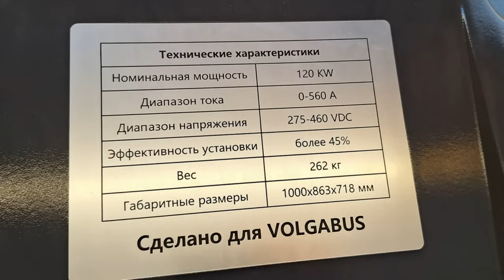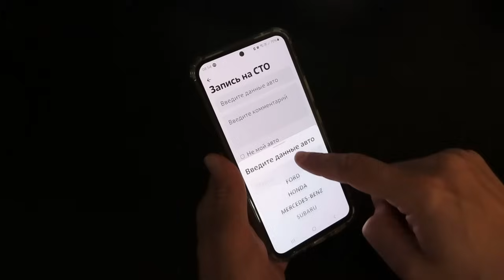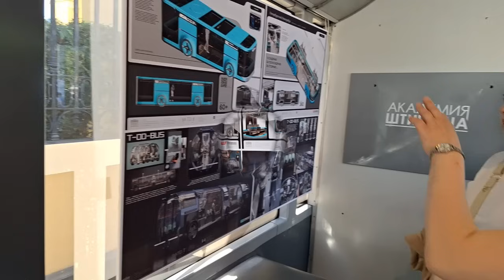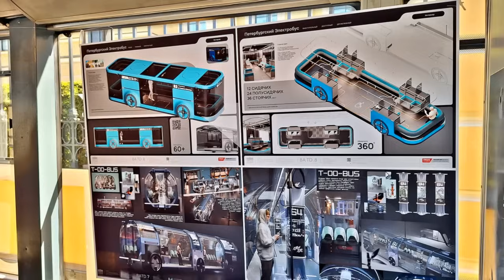Наши электробусы. Пять новичков четырёх марок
Питерский «Транспортфест 2024» стал местом премьеры сразу нескольких отечественных электробусов, разработанный Группой ГАЗ, ЛИАЗ, Волгабас, Уфимским заводом и «Транс-Альфой». Посмотрим, какие новые и перспективные решения применяются в конструкции этих электробусов.

03.30. Реклама. ООО «ФИТ Автосервис». ИНН 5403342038. erid: 2VtzqvzwRrP